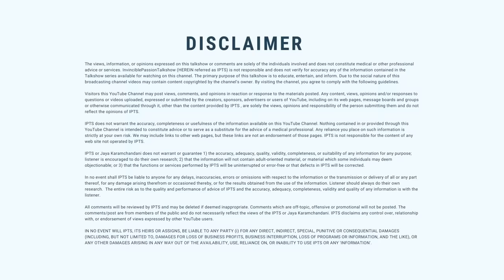अप्रैल में जन्मे लोग कैसे होते हैं? How are folks born in the month of April? Jaya Karamchandani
अप्रैल में जन्मे लोग कैसे होते हैं? April  born people. How is the personality of April born people? How are folks born in April? Born in the month of April? Astrology for April folks.

Citrine Quartz
Rising Sun Image
Copper Sun

My goal is to share knowledge, prediction, remedies and learning  on how you can use your birth numbers numerology and astrology to find your lucky career, business, health, success and name numerology as per date of birth..

I teach numerology and teach you how you can start using the date  of birth for your profession, career, growth, money, health and growth.